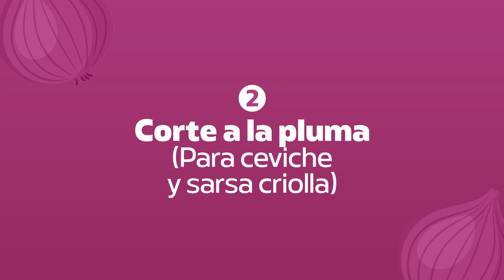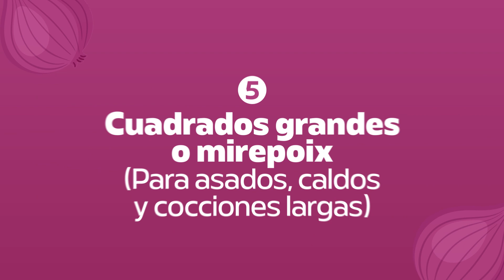¿Cómo picar cebolla sin llorar? Explicación científica | Buenazo!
Cuando cortamos cebolla, lloramos. Nuestros ojos nos arden, empiezan a lagrimear y hasta caen gotas de nuestra nariz. Pasa sobre todo con las cebollas rojas y blancas porque estas variedades contienen una alta cantidad de sustancias potencialmente irritantes que utilizan como mecanismo de protección cuando están en su hábitat natural.

Se trata de enzimas (alinasas) y compuestos sulfurados (que contienen azufre). Estas sustancias están “encerradas” en las células de la cebolla y, al hacer los cortes con el cuchillo, son liberadas de sus compartimentos. Así, comienzan a mezclarse y a formar ácidos que reaccionan y dan lugar a un gas irritante: el sulfóxido de tiopropanal.

Este gas irritante viaja por el aire y llega hasta nuestros ojos, donde entra en contacto con el agua que hay en ellos, y una parte se convierte en ácido sulfúrico (H2SO4). Como esta última es una sustancia perjudicial para nuestro organismo, nuestro cuerpo recibe la orden de segregar más lágrimas para diluir la sustancia extraña y, de esta forma, que nos haga menos daño y que se termine por eliminar del sistema.

Por suerte, existen técnicas que te pueden ayudar a reducir este efecto lacrimógeno. Sigue estos consejos:
1) Ventila
Corta debajo de una campana extractora, cerca de un ventilador y con las ventanas abiertas. Para que el aire circule, el gas se disperse y no llegue tan concentrado a nuestros ojos.
2) Toma distancia
No coloques tu rostro sobre la tabla de picar. Para minimizar la cantidad de gas que nos llega. Eso sí, aléjate pero no saques la mirada de la mesa de trabajo para que siempre estés seguro de a dónde va el cuchillo y dónde está cebolla.
3) Remoja
Corta la cebolla en ambos extremos y sumérgela en agua helada durante 20 o 30 minutos. Al bajar la temperatura, la reacción de formación del sulfóxido de tiopropanal se hará más lenta y los gases no escaparán tan rápidamente hacia nuestro organismo.
4) No manipules en exceso
No aplastes ni golpees la cebolla y usa un cuchillo bien afilado. Reduciendo el contacto, evitarás que la cebolla tenga que "defenderse" naturalmente y emita más gas. Además, un cuchillo bien afilado hará menos daño a la “estructura” de la cebolla y, por tanto, habrá menor liberación de estas sustancias en el aire.

5) Escoge bien la zona de corte
No cortes cerca de la raíz de la cebolla. Ya que se trata de la zona que mayor cantidad de compuestos sulfurados tiene.

BUENAZO también en